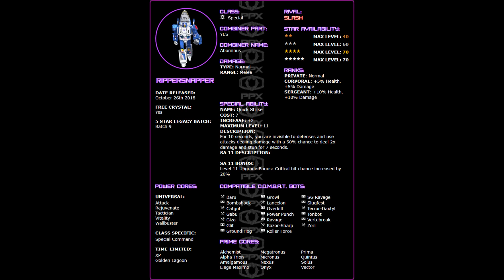Sharknado : Gnaw, Octopunch & Rippersnapper : Zone 13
5-Star Rippersnapper Level 63, Special Ability 11, Alchemist Prime Level 20, 4-Star Catgut Level 8
5-Star Octopunch Level 64, Special Ability 11, G-MEtal Volitile Mixture Level 20, 5-Star Gatorface Level 9
4-Star Gnaw Level 55, Special Ability 6, Gold G1-Gnaw Level 14, 4-Star Bombshock Level 7

Deployed Zone: 13

Autobot Counterparts: Slash, Seaspray, Gnaw